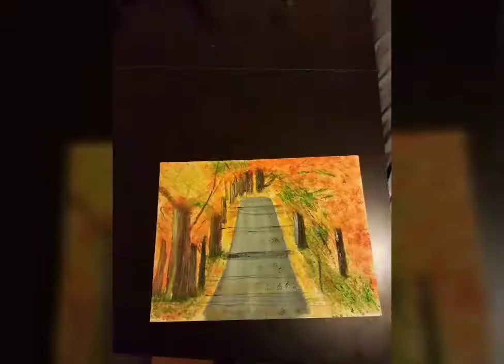Some of my paintings in last 2 years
These are some of my paintings I have done in last 2 years